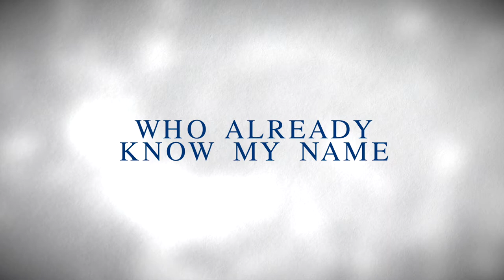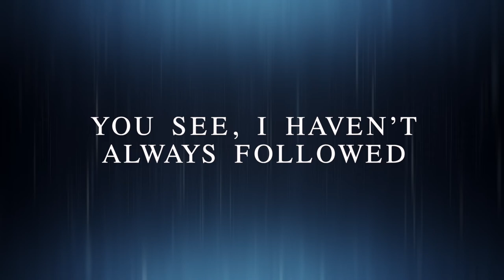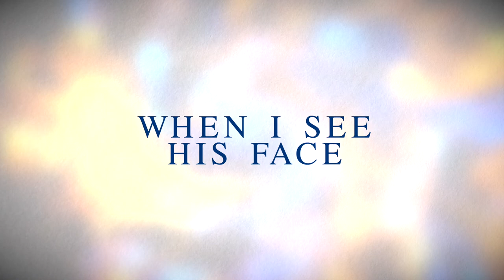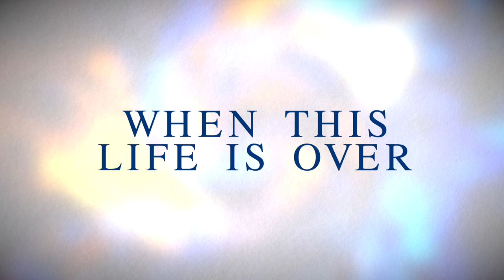Start With Well Done - Lyric Video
"Start With Well Done," from our "The Journey" CD.